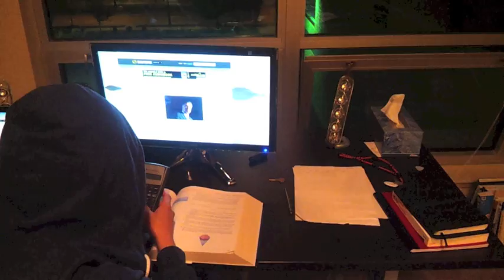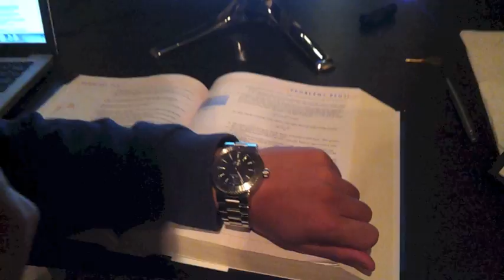Life Goes On Justin Verrengia dub